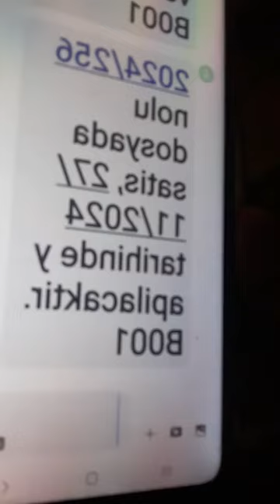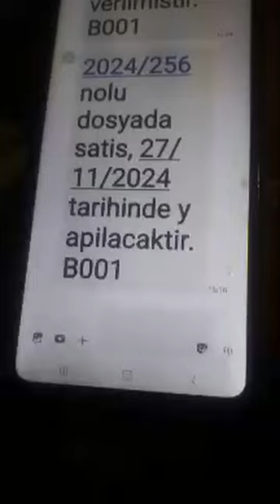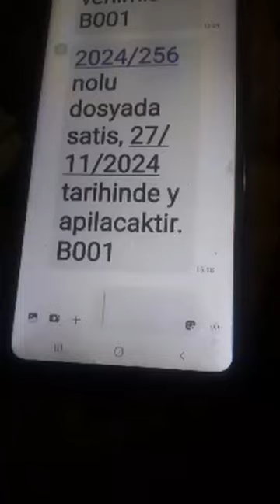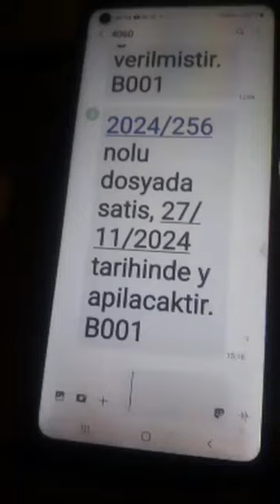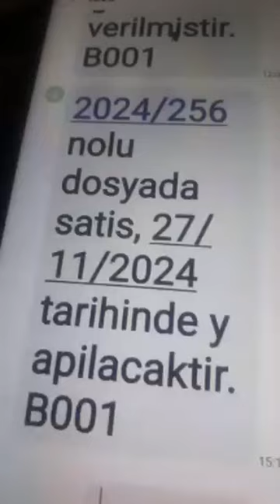Sibel Baysal icra araba önemli değil cagla Akalın acil şifalar diliyorum